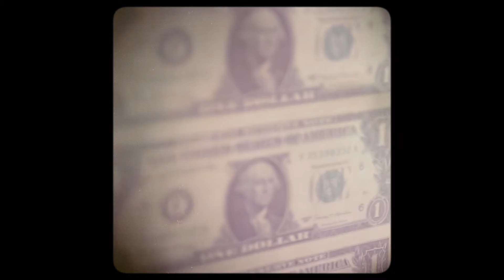Delhi Public School & School of India - USA Tour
The Modern Classroom has built a one-of-a-kind experience for our students who travel with us to the United States of America, taking learning to infinity and beyond. We indulge our young travellers with an eclectic tour of the Kennedy Space Centre - NASA!